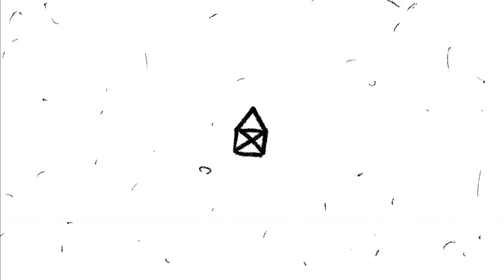Meteoroids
Video made by Markus Kempken He has explained "Everything is drawn by hand, except the dust, which is scanned in..."